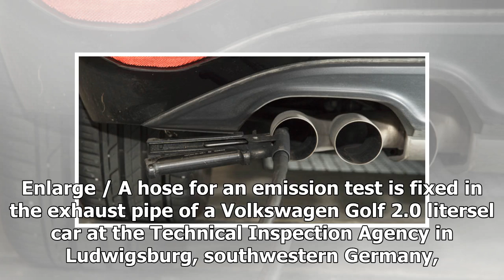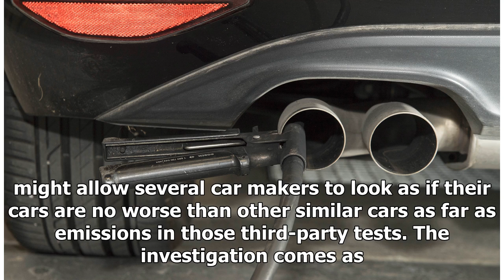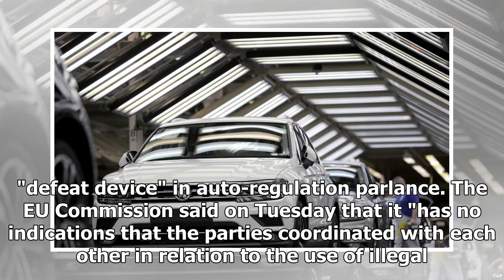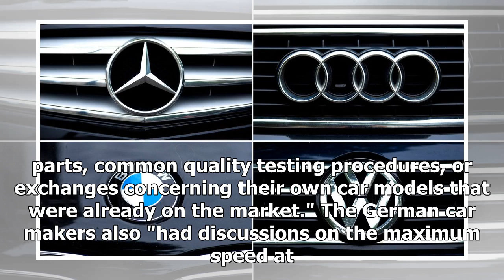EU investigating German automakers, alleging collusion on emissions tech | k production channel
Enlarge / A hose for an emission test is fixed in the exhaust pipe of a Volkswagen Golf 2.0 litersel car at the Technical Inspection Agency in Ludwigsburg, sout...